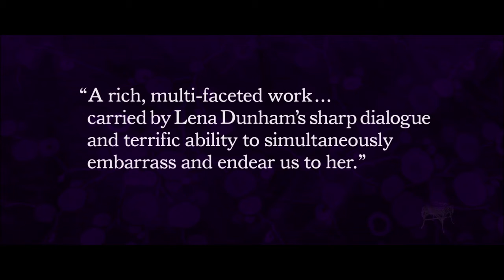Tráiler de "Los pequeños muebles", de Lena Dunham en Ambulante 2016 | La Tácita Realidad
Sinopsis:
Lena Dunham, la célebre creadora de la serie Girls, escribe, dirige y protagoniza este tragicómico retrato de una joven recién graduada que regresa a casa a decidir qué hacer con su vida. Optando por un estilo naturalista que integra elementos de ficción y documental (Dunham, su madre y su hermana interpretan versiones de sí mismas), la joven directora produce una idiosincrática comedia sobre la crisis postadolescente.